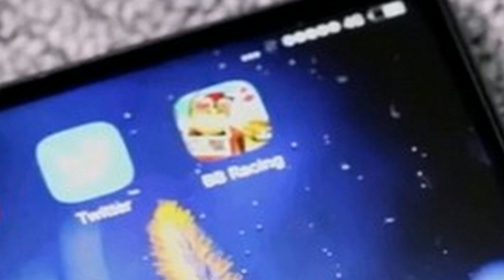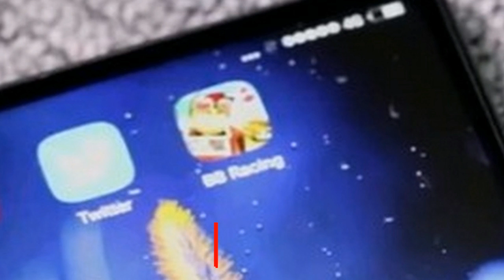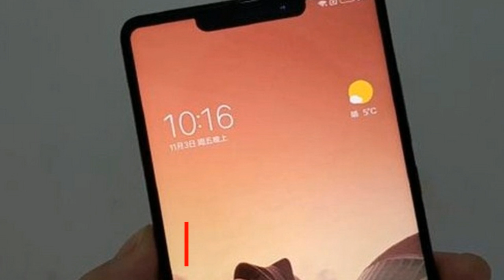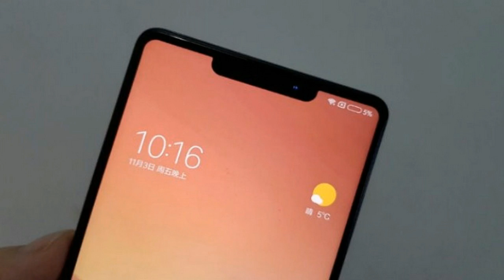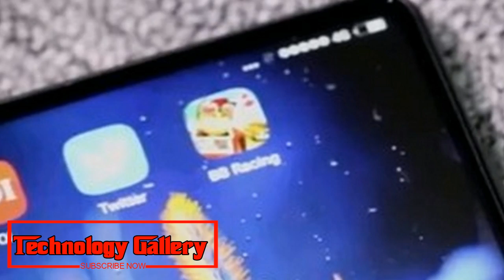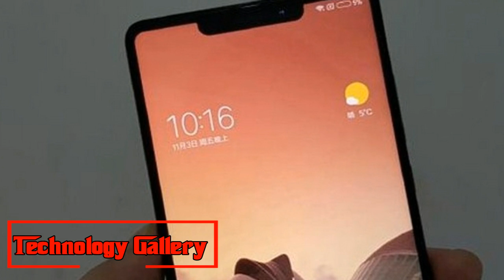Look This !!! Motorola One Power next Flipkart sale is on October 11 Price in India, specifications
Technology Gallery